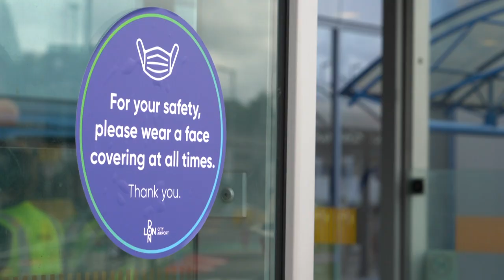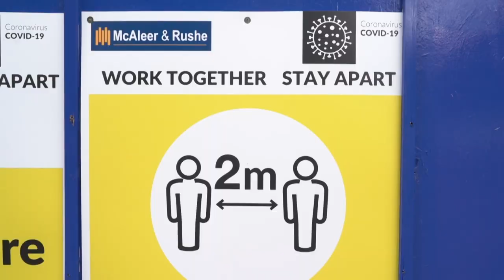Recessão histórica no Reino Unido | AFP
O Reino Unido registrou uma recessão histórica no segundo trimestre e no acumulado do primeiro trimestre. O resultado é um dos piores da Europa.